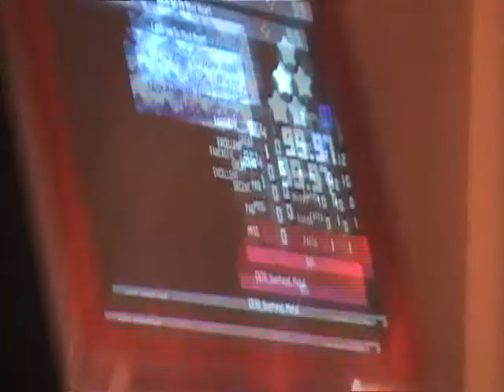iamchris4life--Lock-On To Your Heart 99.97% 1ex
Excellent at 96%